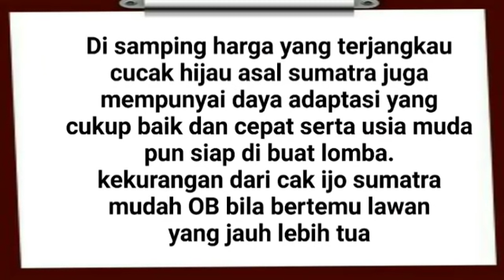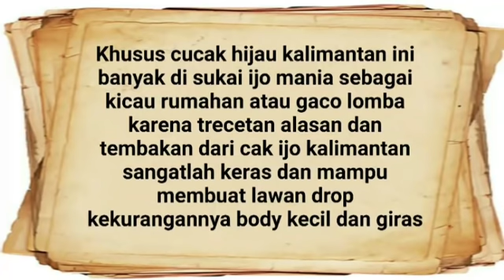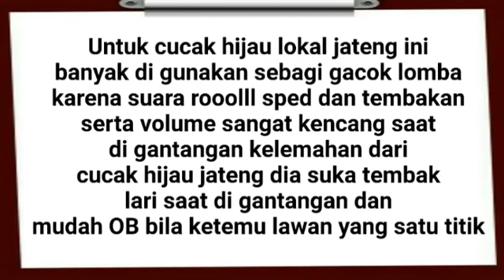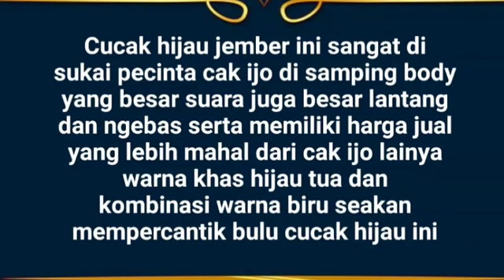mengenal cucak hijau dari berbagai pulau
Video ini di buat hanya sebatas pengetahuan seorang pemain burung dan hanya mengambil contoh burung burung cucak hijau yang familier dari pulau masing masing,video hanya memberikan info berdasar familiernya bukan mengulas satu demi satu cucak hijau karena untuk mengulas satu demi satu di butuhkan durasi video yang sangat panjang.
 sebagai contoh untuk pulau kaimantan banyak sekali species cucak hijau seperti palangka berau dll tp di video ini hanya mengambil sisi populernya saja yaitu dari kalimantan.
 termasuk juga dari sumatra jawa dll yang mempunyai banyak skali species cak ijo dari masing2 pulau seperti jawa tengah yang mempunyai ragam cucak ijo seperti lokal ungaran,merapi dll tp di video cm mengulas nama populernya saja yaitu cak ijo jateng.

Inti dari video ini adalah menampilkan sisi populernya saja bukan mengulas tuntas dari masing masing pulau.

info menarik lainya khusus cucak hijau silahkan buka playlist cucak hijau di channel ini

admin : ombro lovers ( yt ) /dhe'master polaman ( fb )
Salam Santai Damai Dan Sejahtera